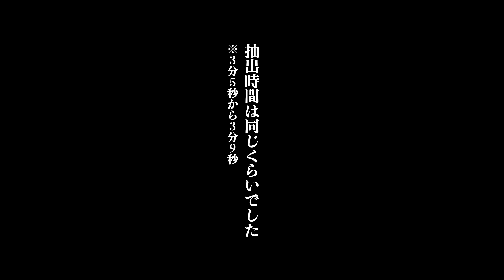【電動ミルに悩んだら】どこでも使えるポータブル電動ミルで最強はどれ？３機種（コレス、オーシャンリッチ、タイムモア）を自腹でガチ比較検証してみた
なつみ店長のコーヒーはこちらから

はじめてコーヒーをドリップするあなたへ

挽きたての珈琲は美味しい。
わかっていても手挽きは面倒だし、電動ミルは置く場所はない！
そんな不満を解消してくれるのが近年続々とリリースされる最新ポータブル電動ミル（グラインダー）です。スイッチを押すだけで簡単に挽けて手軽で場所を取らずどこでも使える充電式…ですがぶっちゃっけ性能はどうなのよ？を自腹で３機種（タイムモア/コレス/オーシャンリッチ）購入し忖度なく比較検証していきます。